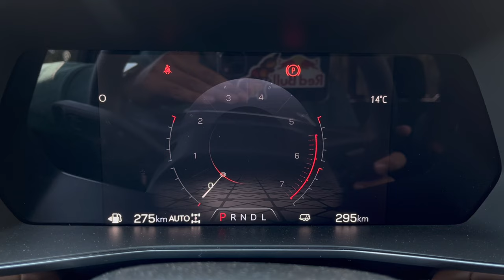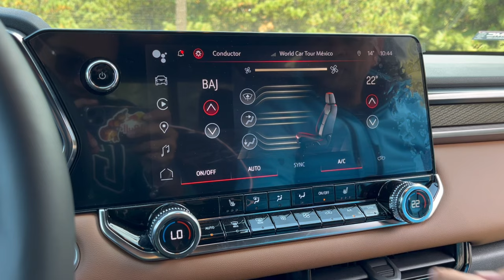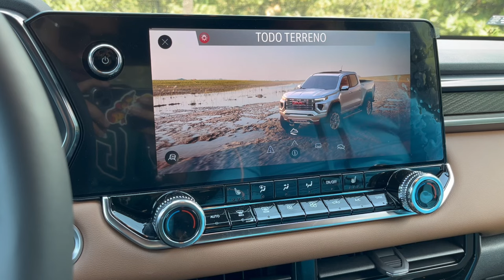GMC Canyon 2024 - ¡La verdadera compañera de tus aventuras 😎!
Bienvenidos a World Car Tour México
Versiones:

- GMC CANYON AT4: $1,124,400
- GMC CANYON DENALI: $1,198,400

Facebook: World Car Tour México

Agradecemos a @FormulaAutomotriz que nos permitió traer este vehículo a todos ustedes.